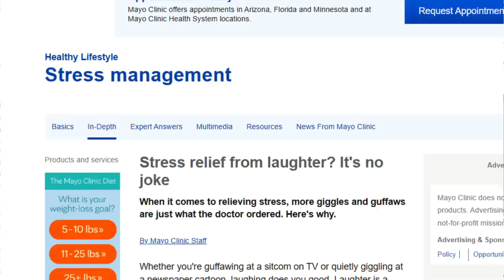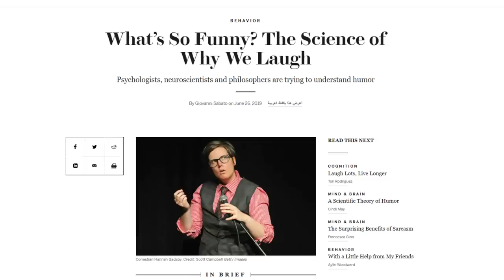Jimmy Kimmel Tried To MOCK Mike Lindell, Then THIS Happened!!!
✅ See how much your small business can get back from Big Gov (up to $26k per employee!)